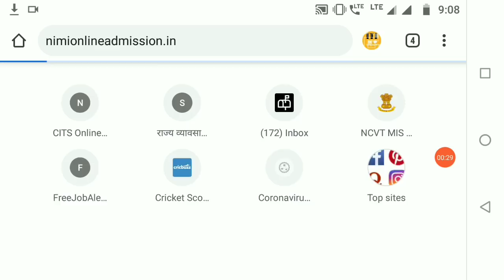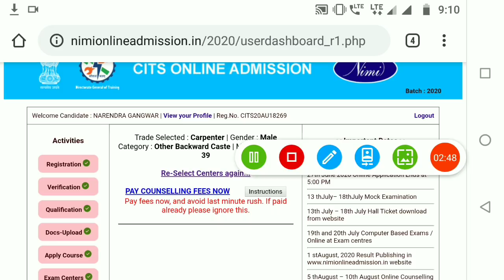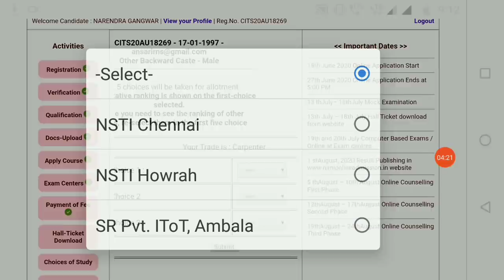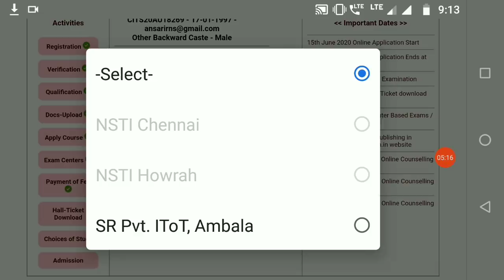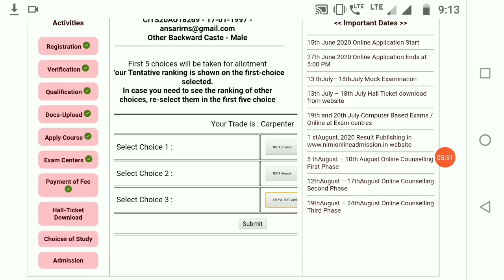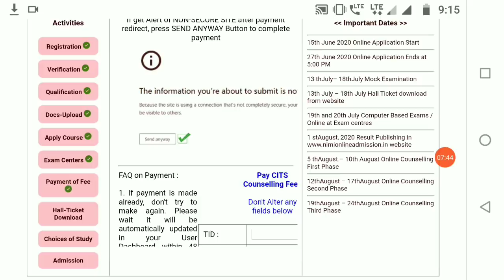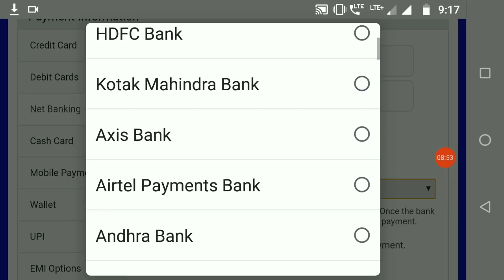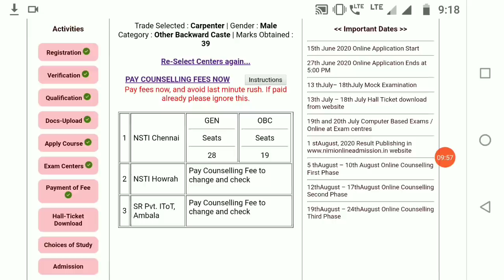NSTI College kaise select kare | CTI Counselling process 2020 | cti cut off marks 2020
CTI Counselling process 2020 | CITS Counselling process | cits cut off 2020 | cti cut off marks 2020

CTI Admissiin 2020
CITS admission 2020
CTI admission process 2020
CTI counselling full process
CITS counselling full process

Other questions
CTI expected cut off 2020
CITS expected cut off 2020
CTI Entrance exam 2020 ki cut off kitni rahegi
CITS Entrance exam 2020 ki cut off kitni rahegi
CITS counselling process kaise kya jata hai
CITS counselling process kab se start hoga.
CTI counselling process kaise kya jata hai
CTI counselling process kab se start hoga.
CTI entrance exam result kab ayega
CITS entrance exam result kab ayega
kis CTI college me kaun kaun si trades hain
kis CTI college me kis trade ki kitni seats available hai
kis NSTI college me kaun kaun si trades hain
kis NSTI college me kis trade ki kitni seats available hai
how to find the list of government cti college
how to find list of  private cti college
up me government cti college kasie pta kre
up me private cti college kaise pta kre
up me total government cti college kitne hain
up me total private cti college kitne hain.
how to find the list of government nsti college
how to find list of  private nsti college
up me government nsti college kasie pta kre
up me private nsti college kaise pta kre
up me total government nsti college kitne hain
up me total private nsti college kitne hain.
NSTI fees
CTI total fee
CTI fees deails

CTI fees in Central NSTI college
CTI fees in government college
CTI admission fees in private college
CTI admission fees in government college